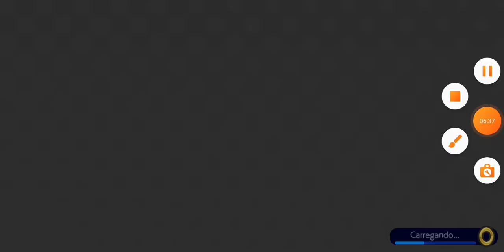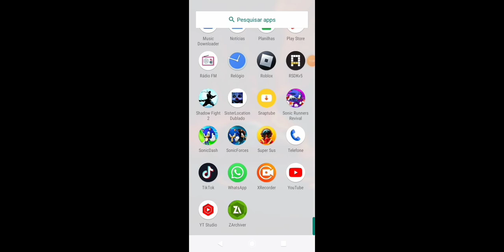Sonic Runners Revival Joguei com Espio o Ninja! Correndo Várias vezes na Fase!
hoje pessoal vou jogar com Espio o Camaleão Ninja no Sonic Runners Revival Correndo por 200 horas kk espero que gostem :D